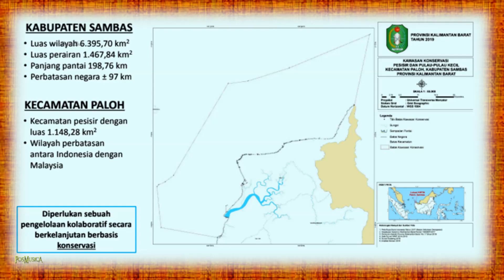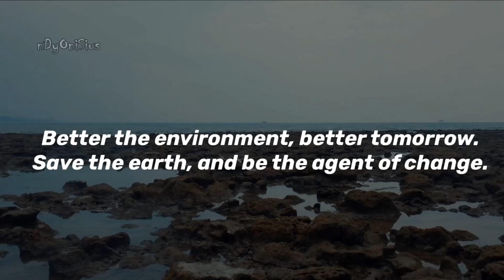Kawasan Konservasi Paloh Sambas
Rencana Pengelolaan Zonasi (RPZ) Kawasan Konservasi Perairan Kalbar